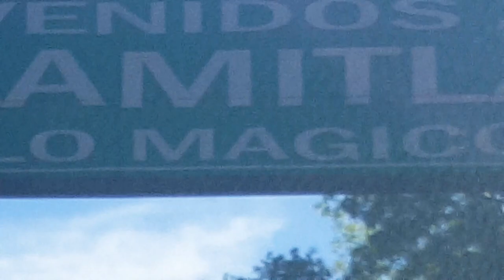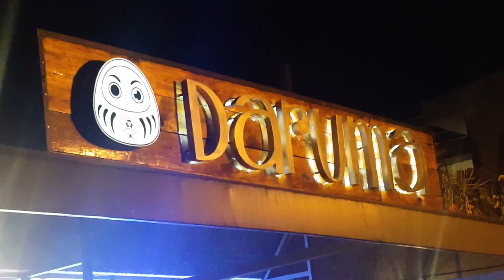Our Road Trip Soundtrack | BETTER EVERYDAY - S01E46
- Rie and Risa get surprised by "Los Reyes Magos"
- We leave Guaracha and head to Manzanillo
- Crazy bird formation
- I LOVE KETSUMEISHI
- Mazamitla - Pueblo Magico
- Two guys with machetes go at it
- We find an ATV track!
- The beautiful Mexican landscape
- I REALLY LOVE KETSUMEISHI
- The Famous Colima Volcano, Paranguaricutirimicuaro
- In and out of Colima
- An impressive Manzanillo Sunset
- Rie gives a hotel tour
- We eat Japanese food in Mexico
- Mexicans love Lime!